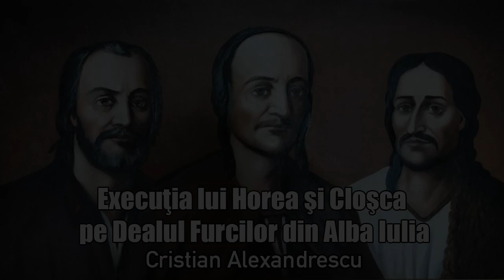Executia Lui Horea Si Closca Pe Dealul Furcilor Din Alba Iulia